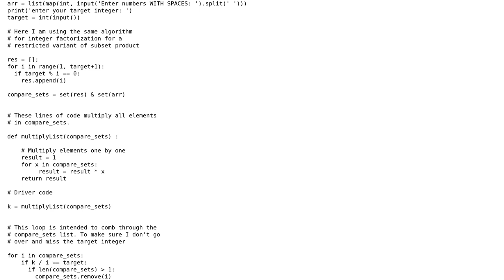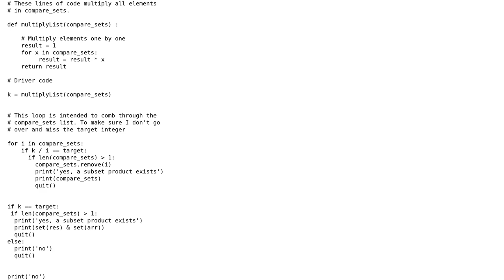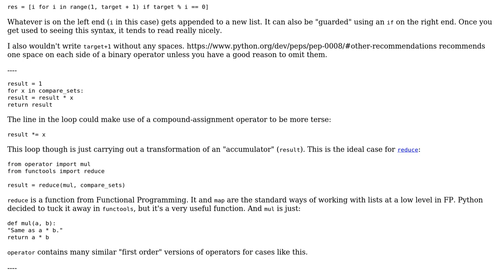Code Review: Solving Subset-Product in Python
With thanks & praise to God, and with thanks to the many people who have made this project possible! | Content (except music & images) licensed under CC BY-SA | Music | Images & others | With thanks to user Travis Wells user Linny user Carcigenicate and the Stack Exchange Network Trademarks are property of their respective owners. You are responsible for your own actions.